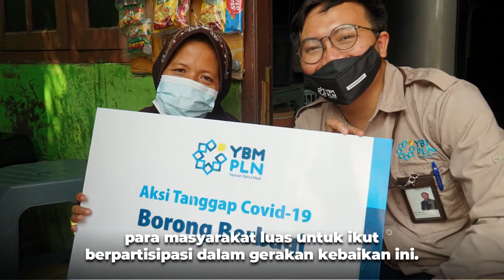Borong Dagangannya Bagikan Manfaatnya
Doa Pak Budiman Terkabul Lewat Program Borong Berbagi Pedagang Kecil dari YBM PLN

Siang itu di tengah teriknya matahari selepas sholat Jumat di salah satu masjid komplek DPR Meruya, Pak Budiman sedang berkeliling dengan berjalan kaki menawarkan jasa service dan jualan baterai jam tangan.

Saat itu Ia baru laku satu buah baterai jam saja. Padahal Ia sudah keliling dari pukul 9 pagi.

“Kemarin aja bawa pulang uang cuma Rp20 ribu, ga cukup buat makan malahan sering nombok” ujar Pak Budiman.

Mendengar cerita tersebut, saat itu juga YBM PLN melalui program Borong Berbagi Pedagang Kecil, memberikan bantuan uang tunai Rp300 ribu kepada Pak Budiman.

Ia pun merasa terkejut dan tidak menyangka bakal mendapatkan bantuan ini. “Makasih banyak, Ini saya baru banget keluar dari masjid. Sebelum Jumatan tadi anak saya di pesantren nelpon minta dikirim uang Rp300 ribu untuk membayar kitab dan ini langsung dapat, ini rezeki buat anak saya, doanya Allah kabulkan,” cerita Pak Budiman dengan mata berkaca-kaca karena terharu.

Pak Budiman adalah satu dari 50 pedagang kecil yang sudah menerima manfaat program Borong Berbagi Pedagang Kecil dari YBM PLN. Program ini bertujuan membantu para pedagang kecil yang terdampak situasi Covid 19 agar dapat bangkit kembali. Program ini juga masih terus dijalankan oleh YBM PLN dengan menargetkan sedikitnya 1.000 pedagang kecil teebantu dan mengajak para masyarakat luas untuk ikut berpartisipasi dalam gerakan kebaikan ini.